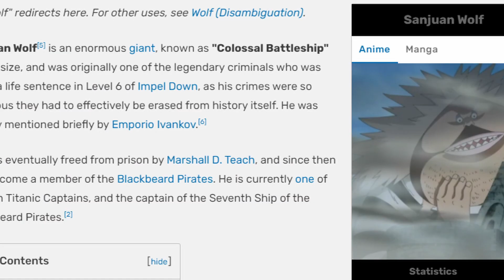Blackbeard’s Crew EXPOSED his True Power! Moon God Devil Fruit Theory - predictions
One Piece chapter 1045 ￼exposed how Powerful Devil fruits are Blackbeard Crew all have Devil fruit Mythical Zoan Moon God Epithet￼ proving him & Luffy luffy sun god will be the final battle this is based off my One Piece theory on Blackbeard devil fruit awakening the Moon God that'll destroy Joy Boy Luffy Imu usopp w/h Sun eater Powers in 1046 + Spoilers if im right! Teach is own his way to whole cake & wano to take the poneglyphs & defeat kaido luffy big mom gorsei imu all at one. 1044 blew our mind but now bb will become the pirate King and the empty throne To complete the inherited will of rocks D xebec the anti will of D. My Full Theory on Rocks D Blackbeard Below.

I have no intent of claiming this content as my own. I am commentating my constructive Criticism and giving Feedback by adding my own opinion to this topic. Go support the original content and content creators not just my transformed content.